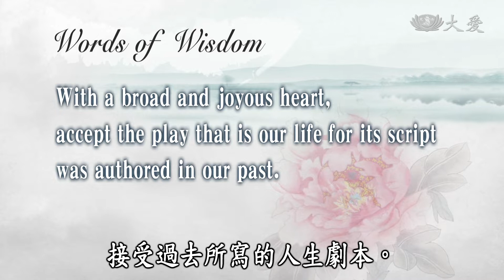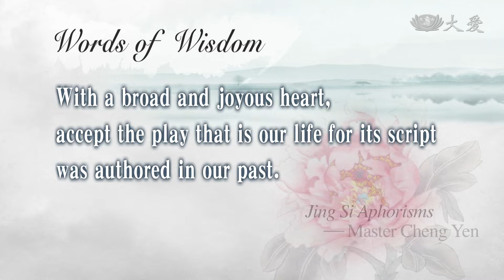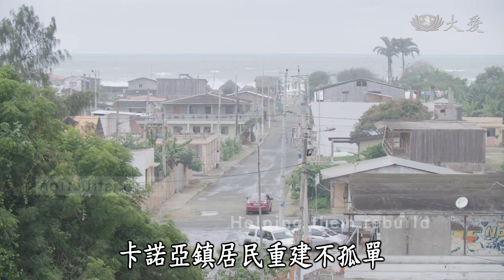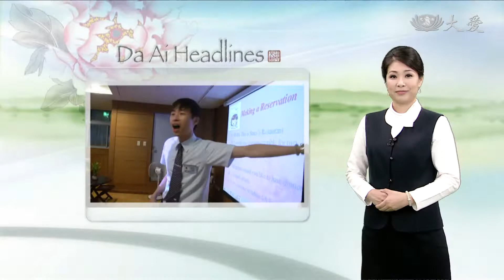【DaAi Headlines】20181023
Yilan Tzu Chi volunteers mobilize team to distribute supplies and calm the anxious minds of all that's affected.
Canada Tzu Chi volunteers help package meal bags that will be airlifted to Syria for the refugee families.

宜蘭慈濟志工組隊動員，發放物資，也膚慰火車翻覆受影響的人。
加拿大慈濟志工幫助打包，要援助敘利亞給難民。

今日新聞提要：
1. 慈濟普悠瑪慈濟關懷
2. 美北卡再勘
3. 菲醫院勘災
4. 巴路義診發放
5. 巴路咖啡老闆
6. 加難民食物打包
7. 厄災民現況
8. 美麗練習曲(2)許凱程
9. 瀋陽訪王雙陽
10. 高外語隊12年
END: 杭州書軒啟業

(03253330)